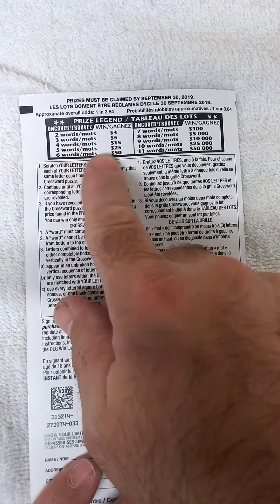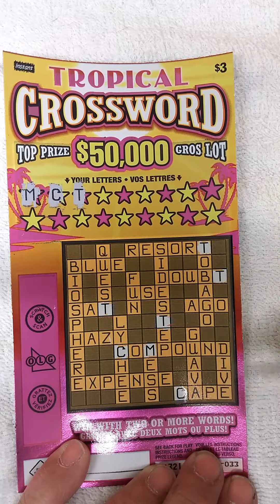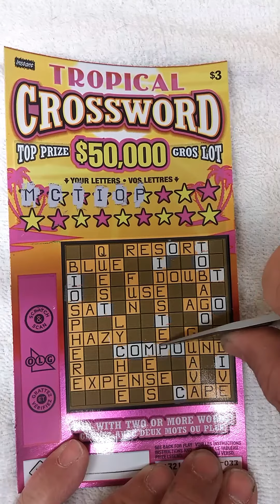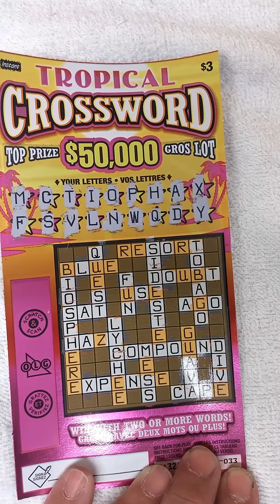Brand New $50,000 Tropical crossword Lottery Scratch Ticket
Tropical Crossword | Could this be a winner of $50,000? Watch and see.